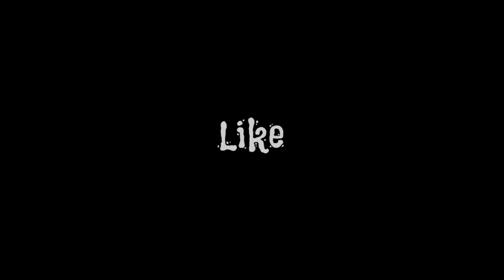Shout-out Talk TV & Garden Update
Ayan mga Ka Day Off, na shout-out na natin ang mga minamahal nating mga viewers na Ka Day Off din natin, heheheh 😊😁 At sempre alam ko naman na namiss nyo na ang ating Mini Garden, kaya ayan, na update ko na kayo, heheheh 😊 Sana nag enjoy kayo mga Ka Day Off at maraming salamat po sa inyong lahat 🙏😘